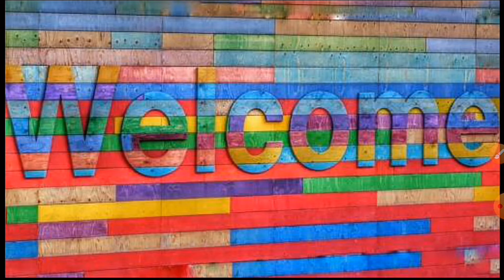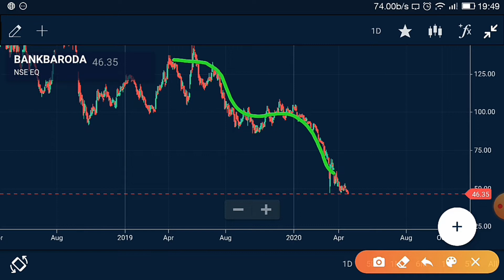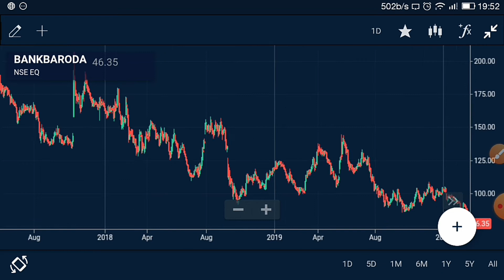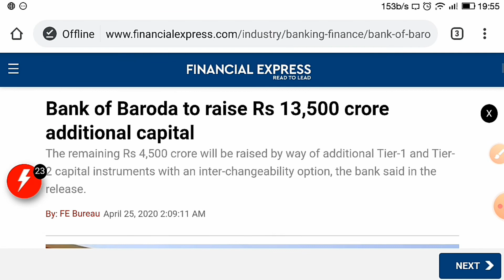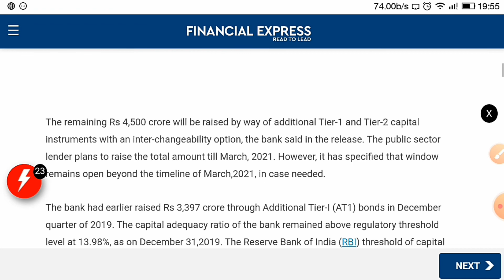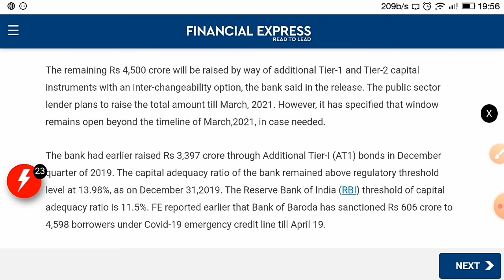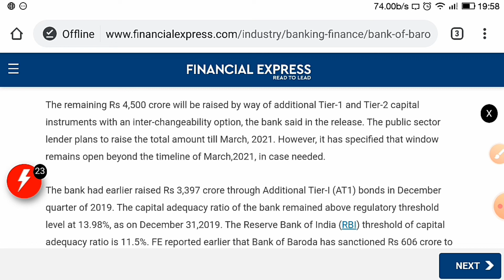BANK OF BARODA SHARE में बडा क्या होनेवाला हे |BANK OF BARODA SHARE LATEST NEWS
OPEN YOUR DEMAT AC WITH US AND MAKE HUGE PROFIT SO DON'T MISS CHANCE TO GET WHATSAPP NO..